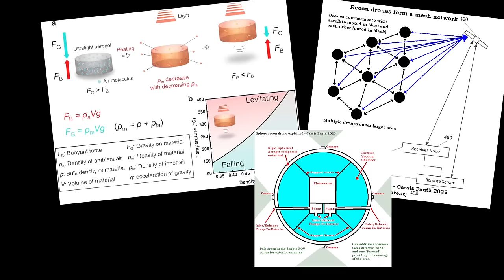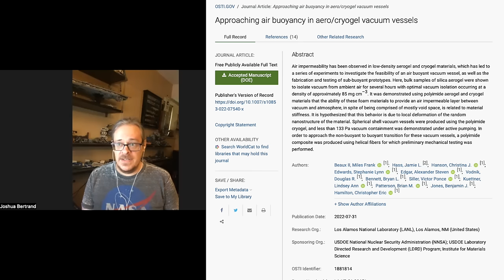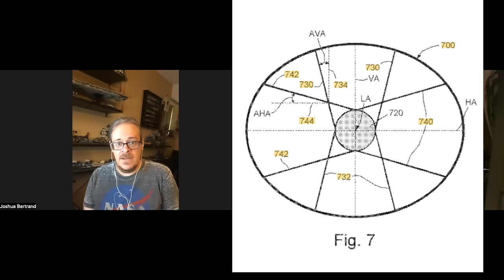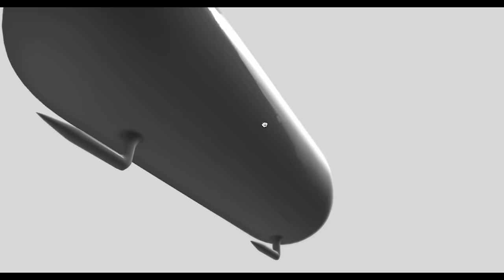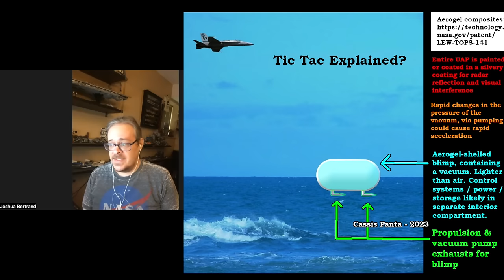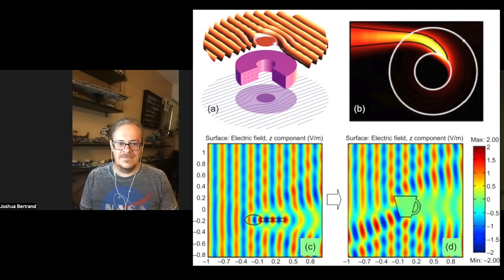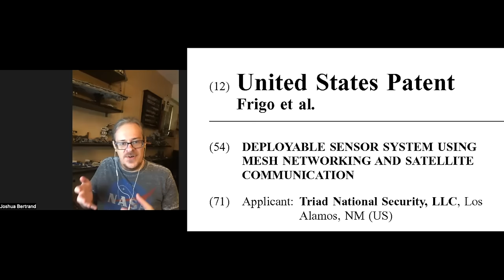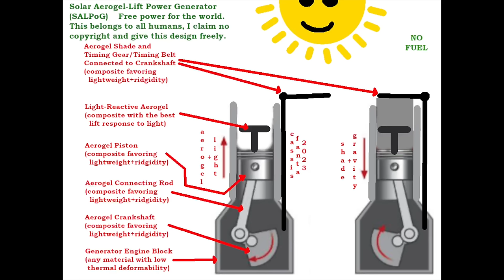Aerogel - The Secret Link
Researcher reveals Aerogel Spy Drones are being deployed by multiple nations.  They are being mis identified as UAP.

How do they work? What are they?  What is their purpose?  Who are building them?

This groundbreaking film exposes the hidden truth.

Simon Holland - Science Filmmaker

"Your Artlist sponsored gift" Use the link below to get 2 extra months free.